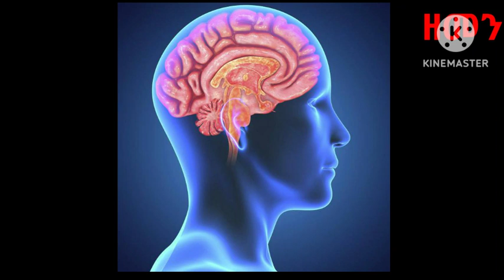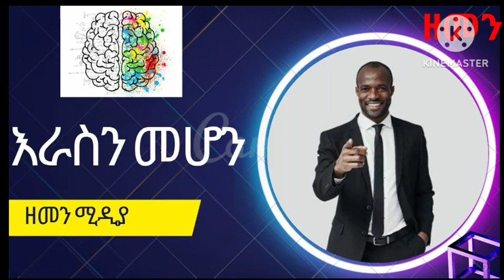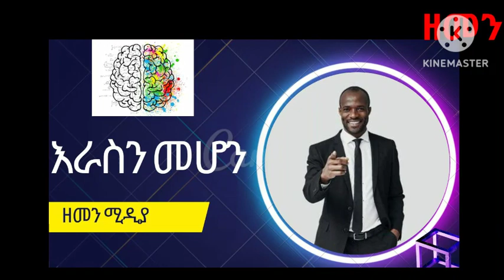እራስን መሆን |Seifu on ebs |abel_berhanu|donkey _tube|inspire ethiopia|micky_miko|Manyazewa eshetu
ZALA_Tube_ዛላ|babi_tube|de_sol_Sofoniyas|Zenbaba_tv|ashuruka_media_አሽሩካ_ሚዲያ|web_media_ወብ_ሚዲያ|doctor_wondesen|arts_tv_world|kana_mer|awaki_tube|ሰይፉ ፉታሁን |ebs|Nikat Ethiopia|Golden sales and Marketing..|Temesgn Dereje|